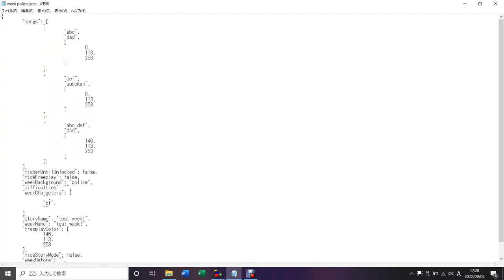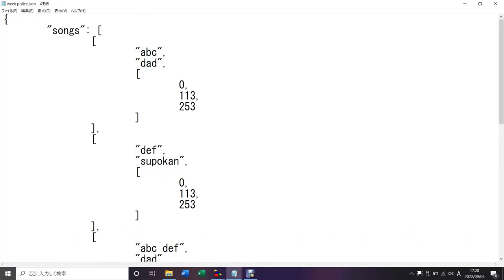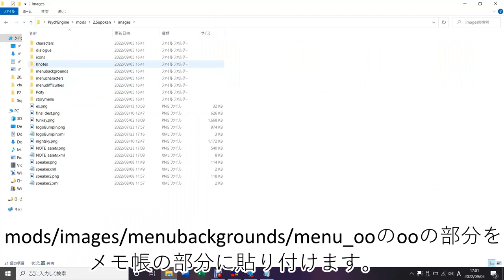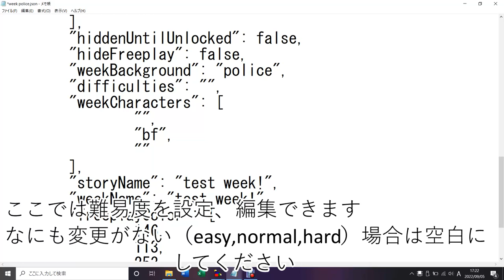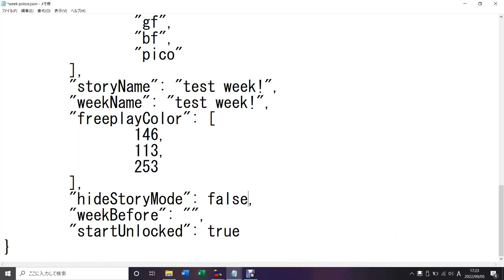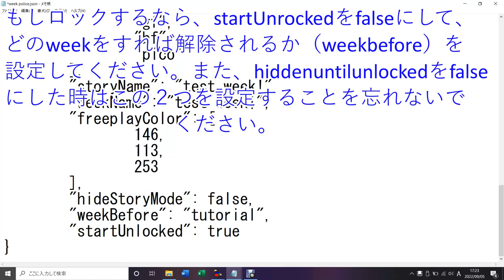もしかして画期的！？FNFのweekファイルをメモ帳から開いて普通出来ない特殊なWEEKにしてみよう！【自分だけのmodを作ってみんなにプレイしてもらおうシリーズ】PsychEngine0.52~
この動画はFNFのPsychEngineでのweek作成方法を載せております。
なんと、PsychEngineを開いて編集するより楽かも！
　　　　　　　　　　（プログラム）1曲の時の例
 "songs": [
   "songname",
   "iconname",
    146,
    113,
    253
 "hiddenUntilUnlocked": false,
 "hideFreeplay": false,
 "weekBackground": "stage",
 "difficulties": "",
 "weekCharacters": [
  "dad",
  "bf",
  "gf"
 "storyName": "Your New Week",
 "weekName": "Custom Week",
 "freeplayColor": [
  146,
  113,
  253
 "hideStoryMode": false,
 "weekBefore": "tutorial",
 "startUnlocked": true